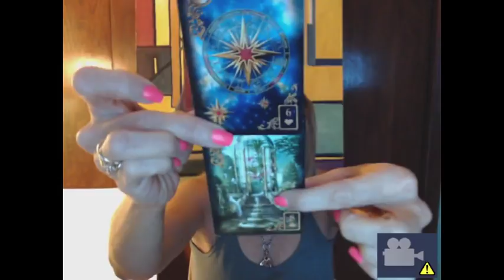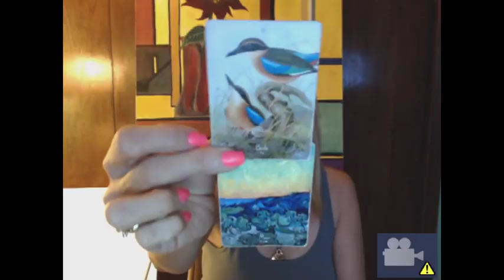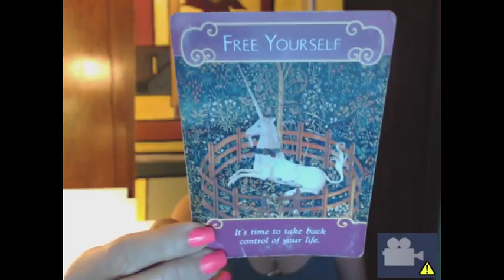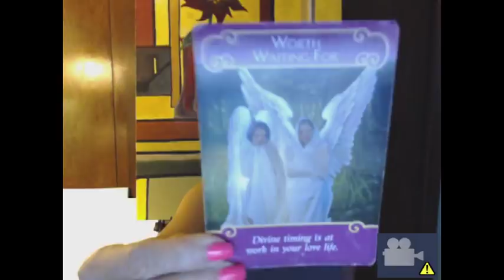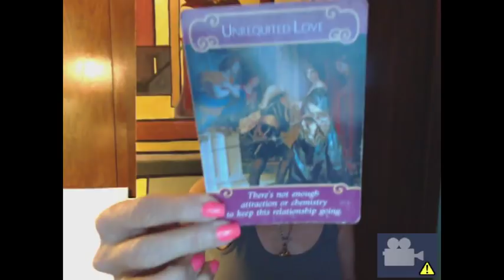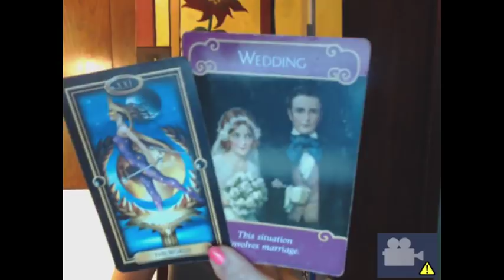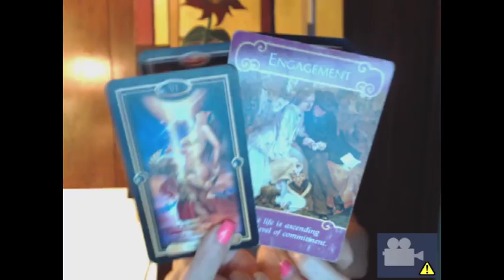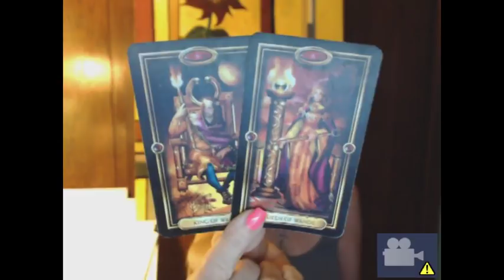GEMINI Dec. 1-15, 2018 ... TAKE YOUR TIME; IT'S SAFE TO LOVE!